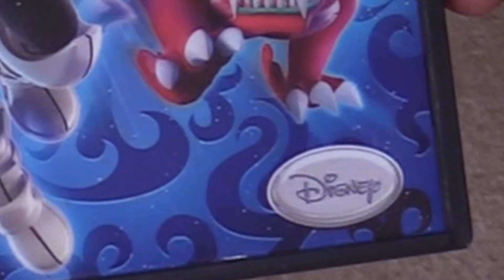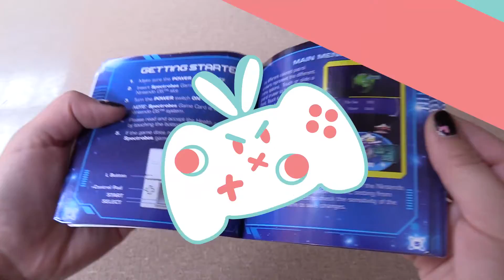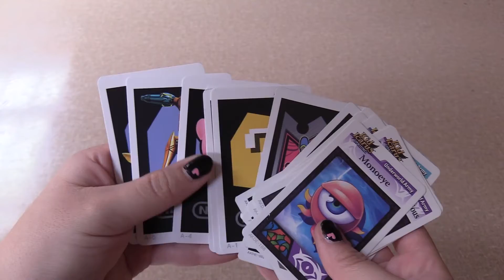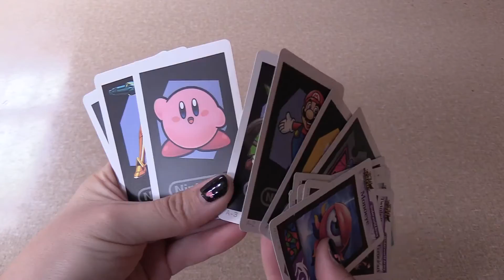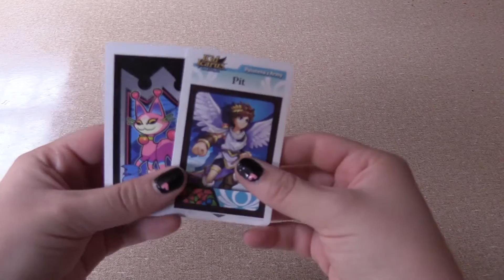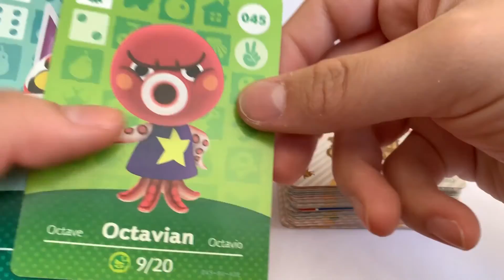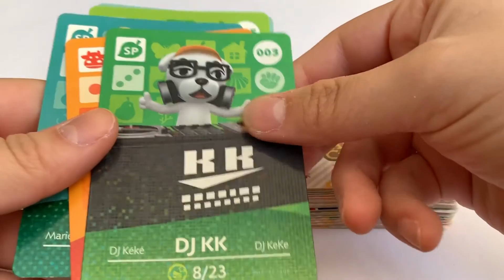¿Qué es un GIMMICK? (Videojuegos)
Fuentes

(_____)0